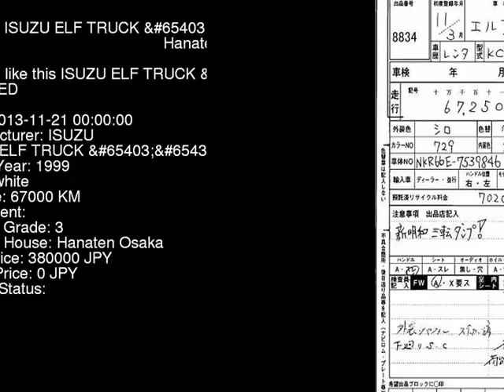1999 ISUZU ELF TRUCK NKR66ED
the Authority on JDMs since 2007!  . Details on this car from auction in Japan